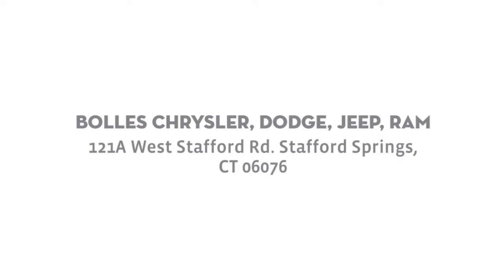Chrysler Dodge Jeep Ram Dealership Springfield Massachusetts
Bolles Chrysler Dodge Jeep Ram serving the Springfield Massachusetts area a short scenic drive from the Greater Springfield area leads to savings on your new car, truck, van or SUV.

Come test drive the vehicles in the Chrysler Dodge Jeep Ram line-up looking of tough and rugged, sporty, spacious family vehicle, or need a fleet of vehicles for your commercial business?

Bolles invites you to stop in to meet our team of sales professionals in our showroom at 121A West Stafford Rd in Stafford Springs Connecticut we are beyond confident we can find you the right vehicle at the best price, the best financing deal and we will provide you with an excellent car buying experience.

Bolles Chrysler Dodge Jeep Ram Dealership call today we are your Chrysler Dodge Jeep Ram dealership serving the residents of the Springfield Massachusetts area.

There is nothing more exciting than buying a new car except if it is a Chrysler, Dodge, Jeep, or Ram. These are the type of cars that are built in the true American spirit and uphold the same values as the first automobile did at the beginning of the 20th century. It is these age-old traditions that we value and appreciate and that we want to align with our own company values. We are proudly American and we encourage our clients to drive proudly American along with us on every road we may take.

Our team at the Bolles Brothers ensure that you get the best treatment when it comes to buying a new car in Springfield, Massachusetts. This is a proud state and a huge city, so naturally you would need a proud car to drive around in it. We do not only offer you the promise of buying a new vehicle, but we promise you the experience of a lifetime. Chrysler, Dodge, Jeep, and Ram have had many happy clients over the years and we are happy to host some of the latest models in our showrooms.

We make a promise to you when we sell you a car: you get value for money, a guaranteed investment that will pay off in the years to come, and an amazing way for you to experience the American lifestyle whilst making memories with loved ones. All of our new cars undergo quality and safety checks to ensure that you are protected no matter where you choose to go. We also offer test drives on the latest models from the 4 main American brands in the country.

121A West Stafford Rd.